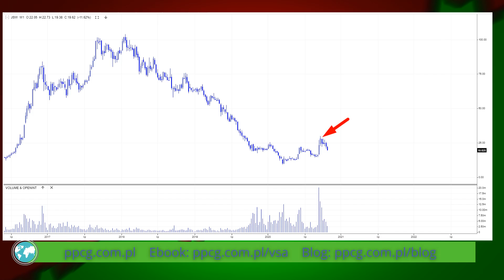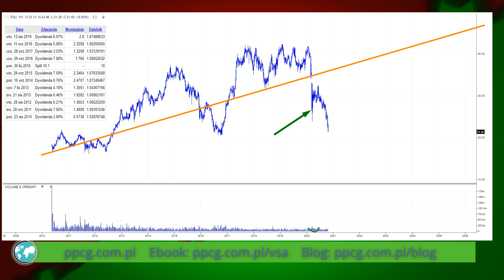Ile możesz zarobić na giełdzie?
Czy zarabianie na giełdzie jest łatwe? Wpłacasz 250 euro i zarabiasz. Według reklam to takie proste.